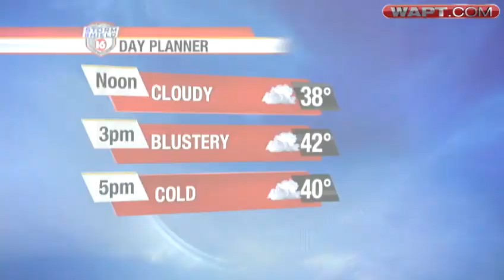Overnight Drug Bust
Police find a grenade launcher and cocaine during overnight drug bust.